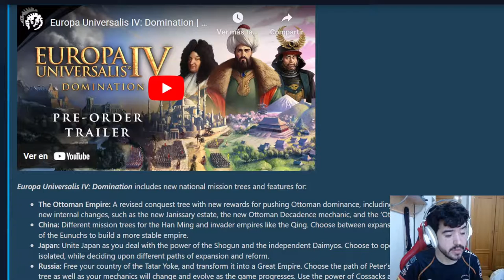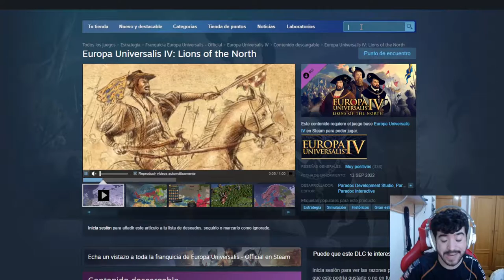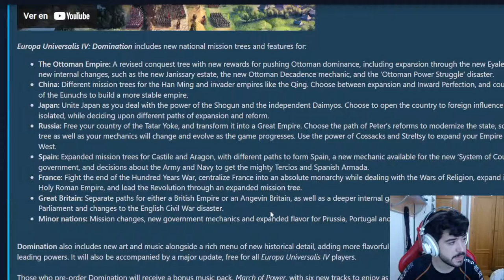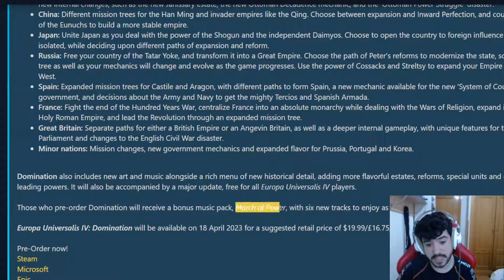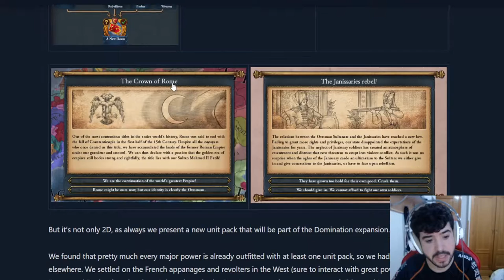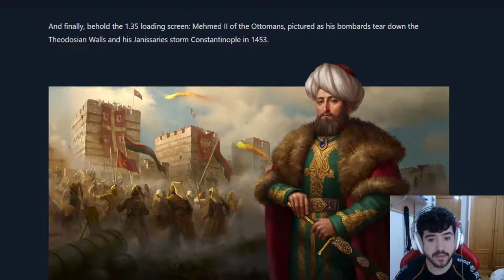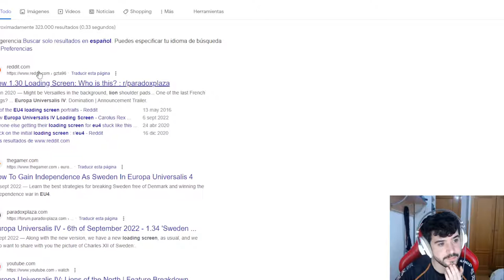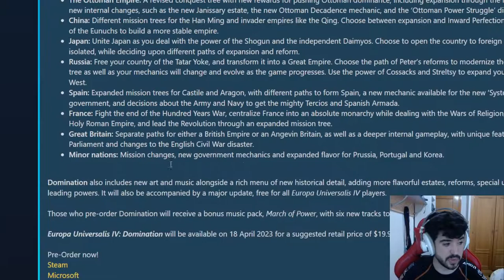Fuentes: Paradox Tinto Acaba con la Vida Social